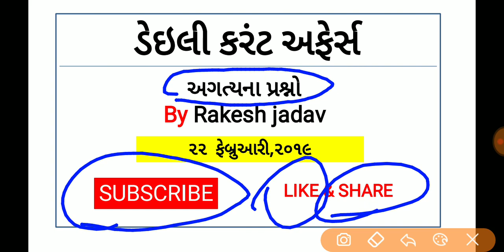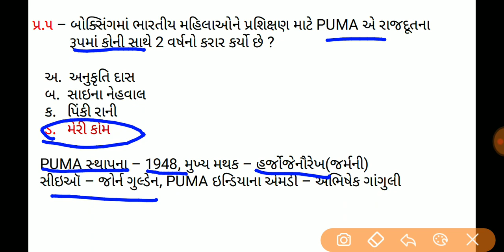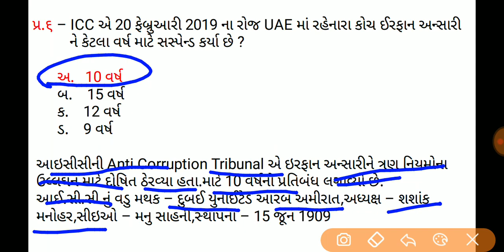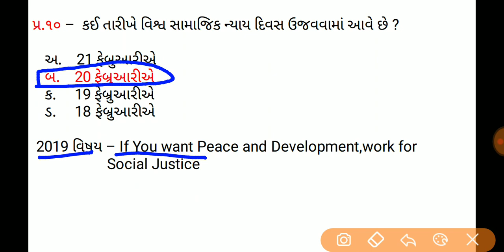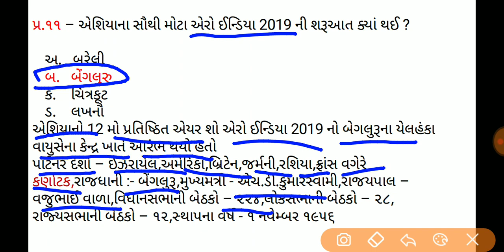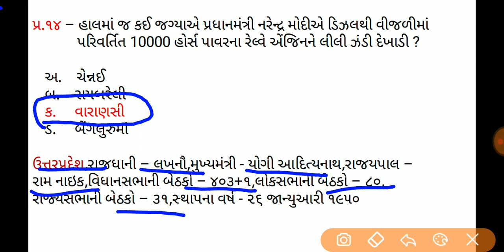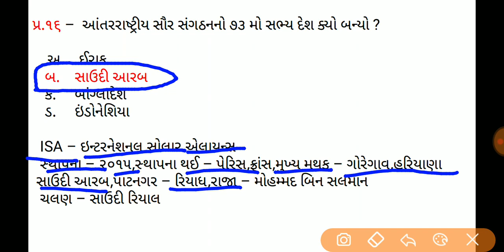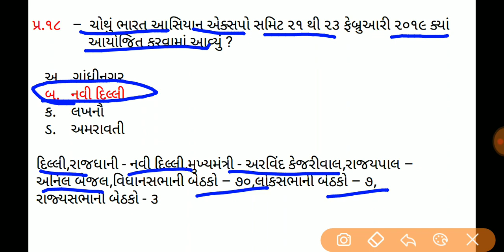current affaires in gujrati, 22 February 2019,ડેઈલી કરંટ અફેર્સ ઈન,gk in gujarati